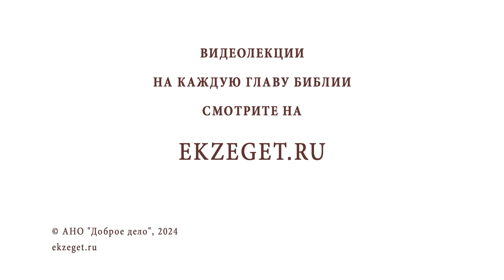ПОЧЕМУ ДУША ПОСЛЕ СМЕРТИ СТРАДАЕТ, ЕСЛИ СТРАСТИ КОРЕНЯТСЯ В ТЕЛЕСНОСТИ ? Игумен Лука (Степанов)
Команда Экзегет.

В сегодняшнем видео на библейском портале Экзегет игумен Лука (Степанов) отвечает на вопрос: "Почему душа страдает после смерти, если страсти коренятся в телесности?"

🔸  Человеческая природа
🔸  Образ Божий
🔸  Осквернение души грехами
🔸  Оскудение Духа
🔸  Страдание от страстей
🔸  Разлучение души с телом
🔸  Страшный суд